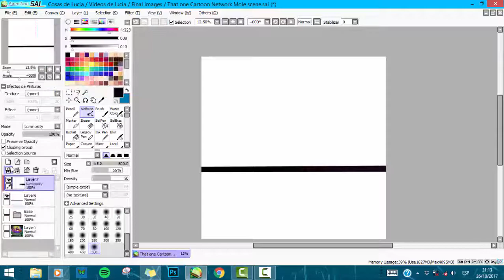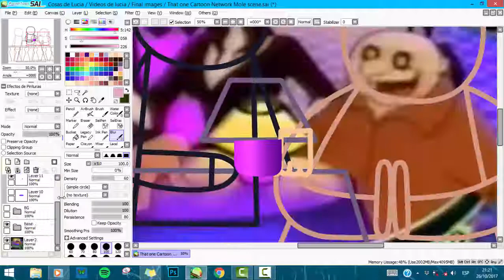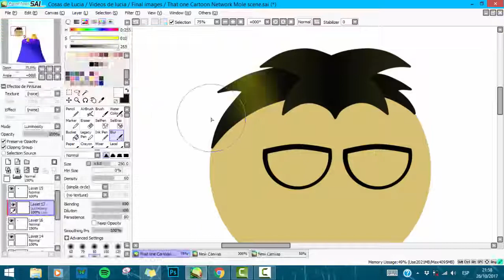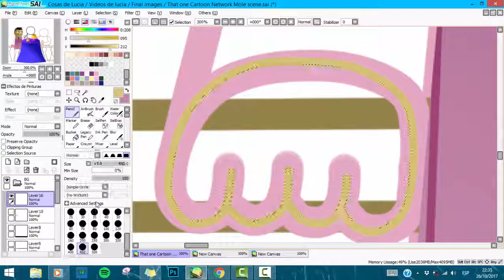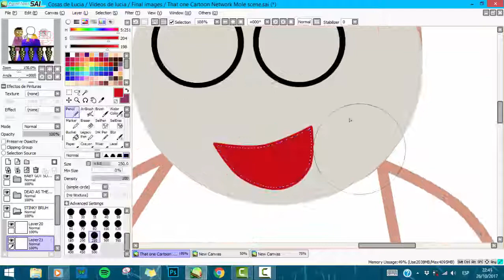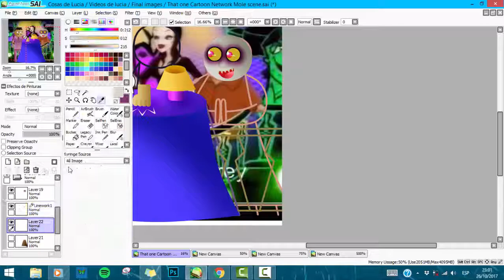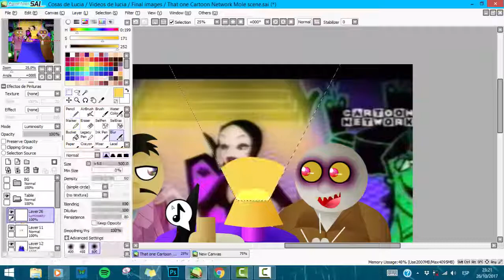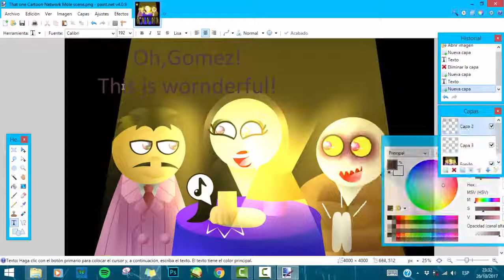- SPEEDPAINT - That Cartoon Network Mole scene (Halloween special 2/3)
(Sorry about bad quality :( )
I decided to draw it because I like that scene bit.
Fester and Thing have a lot of fun on it.
Actually,I missed out some stuff,but I don't mind.

SONG - Party music for the scene